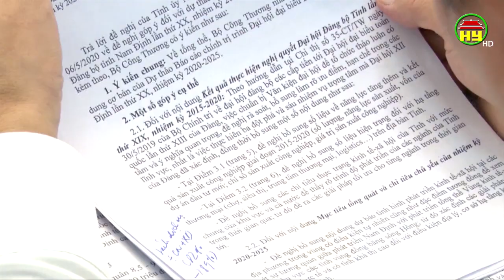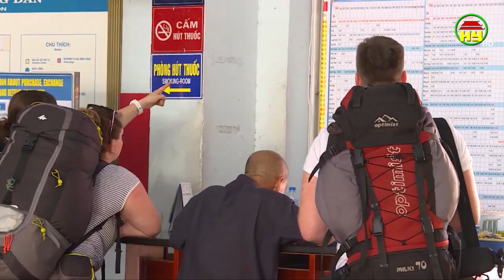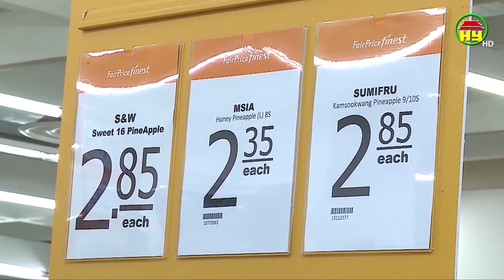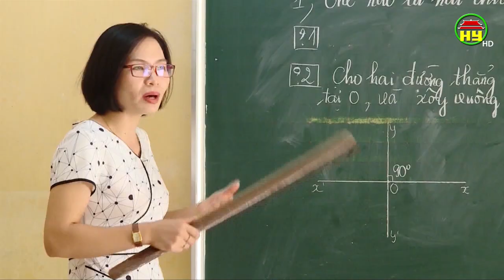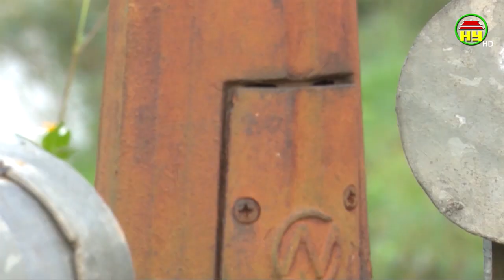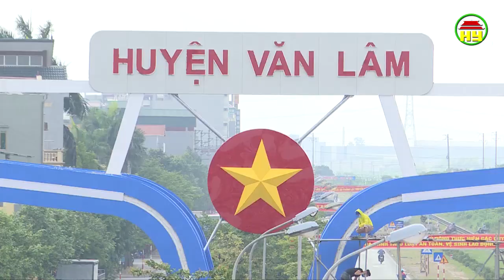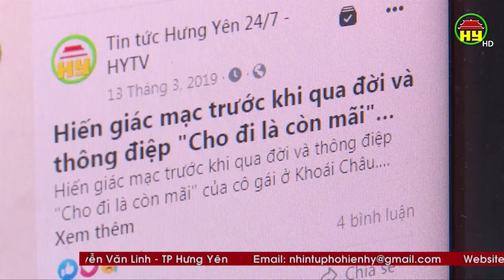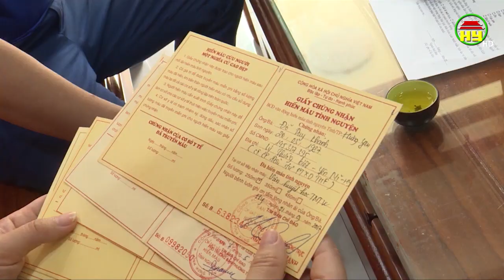Nhìn từ Phố Hiến thứ 6 ngày 03/07/2020